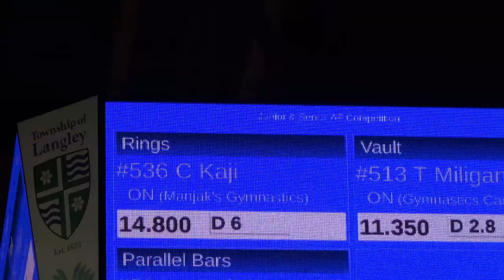Canadian Rings Champion! ｜Elite Canada 2019 Finals part 2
Becoming the Canadian Champion on the Still Rings 2 years in a row with this game winning routine!

0:00   Nate is signing
0:17   Jayson says hi
0:30  Canadian Champion - Rings Final Routine
1:39  hug to William (Quebec athlete)
1:58  today's overview talk by Max and Elel
2:22  award ceremony
2:49  Max, Nate, Elel and Chris
3:07  talk to my physio therapist
3:46  meet my former teammates Darren and Evan (BC athlete)

About Chris
😎Gymnast 😎Current Canadian Rings Champion 😎 YouTuber  😎Gymnastics Coach 😎Videographer
Born and raised in Vancouver, BC, Canada.
Now residing in Oakville, Ontario, Canada
Dual Citizen 🇨🇦 🇯🇵(till 21)

Intro/Outro:
KSHMR & Felix Snow ft. Madi - Touch (Tropix & Jake Guercia Remix)